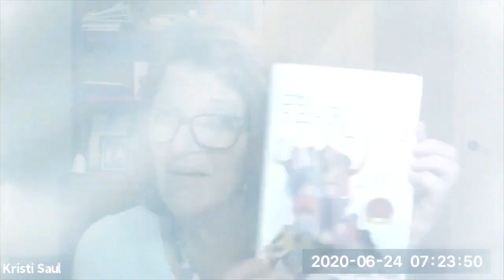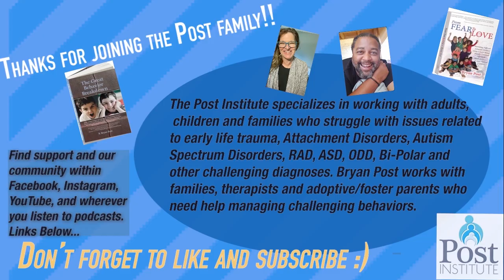The Two Sides of Attachment